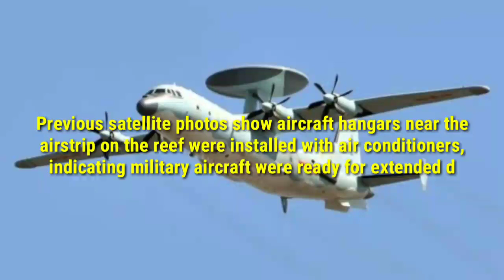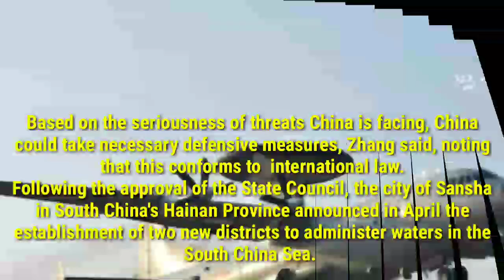China depl0ys AEW, anti-submarine aircraft on South China Sea's Yongshu Reef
Recent foreign satellite images suggest that China has deployed early warning aircraft and anti-submarine aircraft on the Yongshu Reef in the South China Sea amid increased US military activities in the region, as Chinese experts said on Thursday that China has the right to deploy defensive weapons there according to military threats China is facing.

The Chinese People's Liberation Army (PLA) has deployed the KJ-500 airborne early warning and control (AEW&C) system and the KQ-200 maritime patrol aircraft, also known as the Y-8 anti-submarine aircraft, on the permanent base on the Yongshu Reef in the South China Sea, media in the island of Taiwan reported Thursday, citing satellite photos taken by ImageSat International on Saturday.